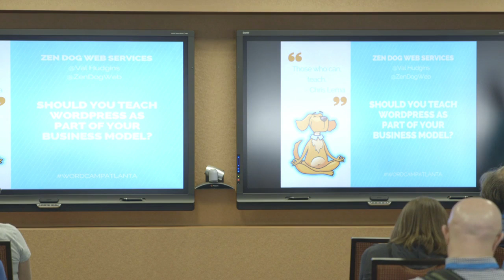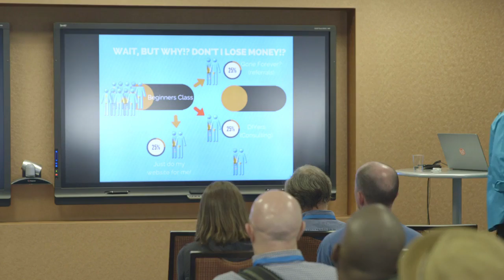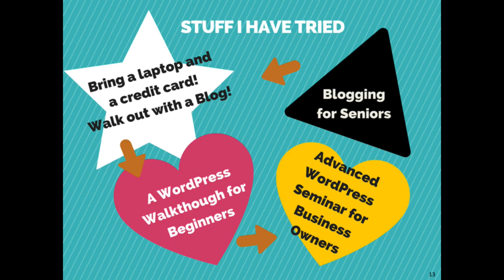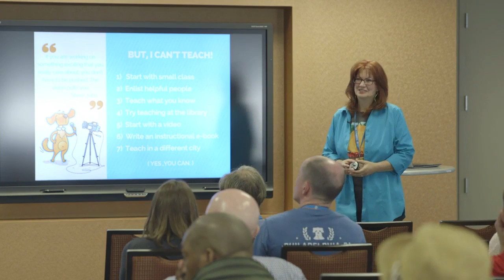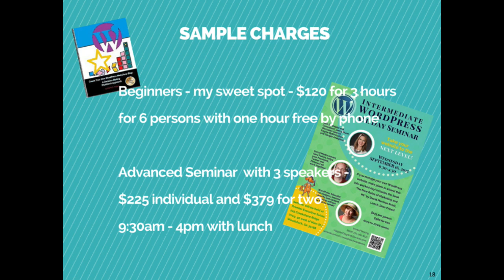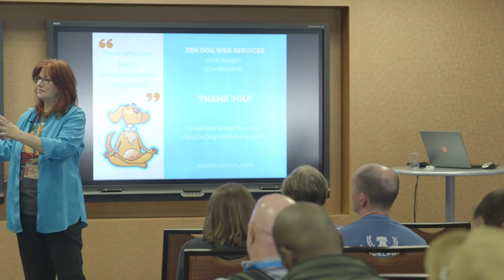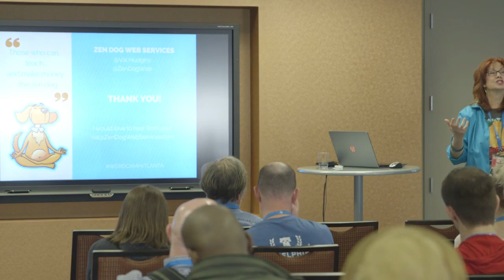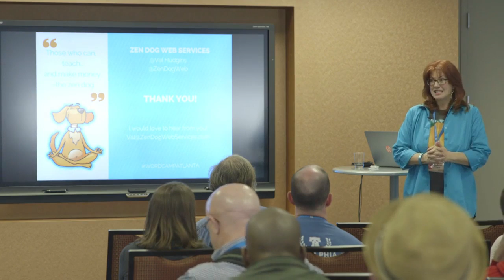Val Hudgins: Should You Teach WordPress as Part of Your Business Model?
The WordPress community is typically one of sharing – what we know, what we do, info on the latest big thing and the latest threat. Would sharing your knowledge of WordPress be right for you? Should you charge for it? What pitfalls are there? What are the benefits vs. the cost to produce a WordPress class? Are you considering consulting one-on-one or teaching a seminar to a roomful of people?